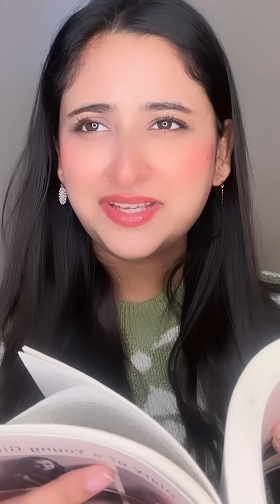FULL STORY You got BLUE MARK Season 1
Story idea: Eliana Ghen🫶🏼